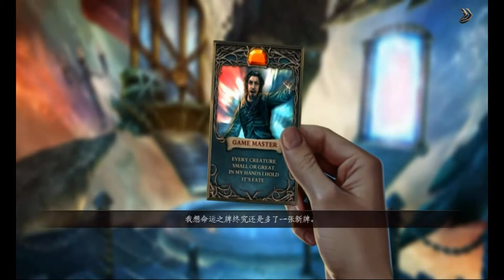[ 路之祭6：命運之牌 ] : EP.8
[ 路之祭6：命運之牌 ]
[ Rite of Passage 6: Deck of Fates  ]

[遊戲簡介]

MadHead Games為您帶來路之祭系列新作！
在妻子失踪後，你對生活毫無希望。 直到你應一神秘邀約，聲稱可以幫你解決問題。 很快你就陷入了生平最危險的遊戲中。 你要用分到的紙牌解決致命的野獸！ 你能在日出之前找出真相保全自己嗎？ 請在這場解謎冒險中找出答案！

[番茄汁OS!!]

這次的劇情內容真的是意想不到0.0

(*´ω`)人(´ω`*)
每週 一.五!!!

OuO